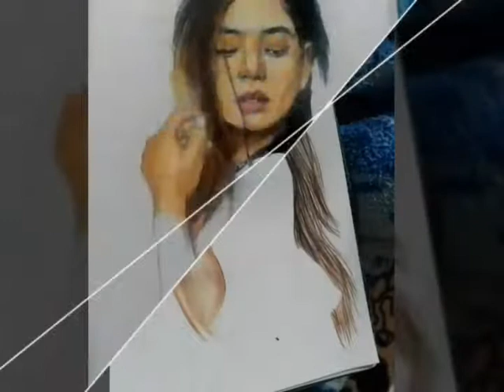Tania Punjabi actress and model sketch |sufna movie Tania coloured portrait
Tania sketch.
Tania portrait
sufna